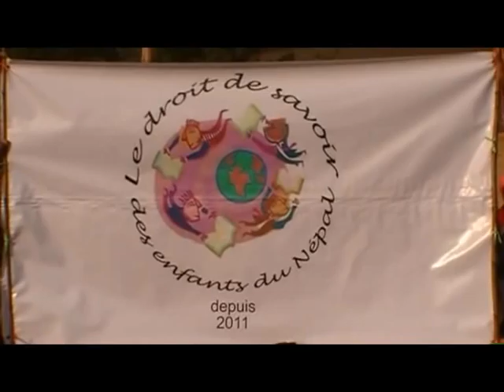Le Trek De Coeur Au Népal ~ Partie IV ~ Association "Le Droit de Savoir des Enfants du Népal"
La fête se poursuit. Viens alors la distribution des fournitures pour les élèves et le conseil pour décider de la destination des fonds supplémentaires : tout compte fait un deuxième étage de l'école sera construit.